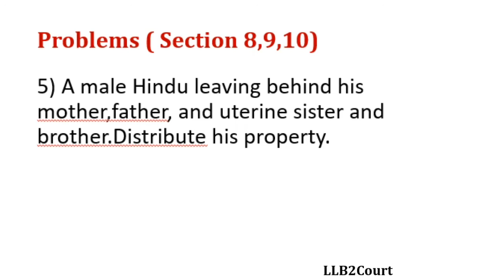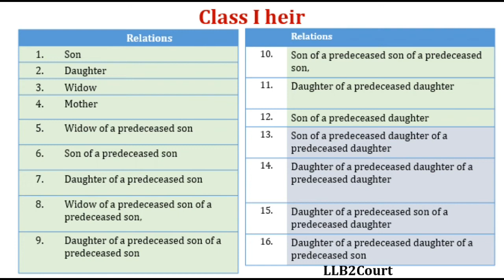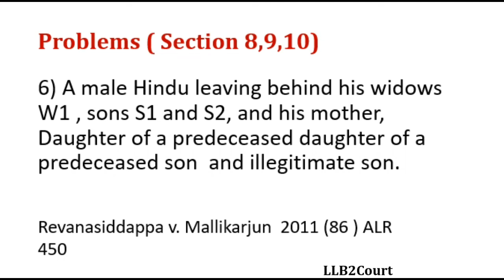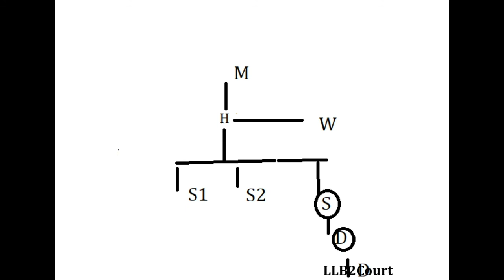Family Law Problems- Hindu male dies intestate- adopted son- Tamil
This video explains about the two property distributes and its solution in the Hindu law
A Hindu died leaving behind his adopted son,after born son,mother,father,widow and mother’s mother.
A Hindu died leaving behind his divorced wife, two sons , daughter, daughter of predeceased daughter of predeceased daughter.

This Channel, LLB2Court helps Law students, lawyers and interested people  to get familiar with the law subjects.
This channel provides content both in Tamil and English.